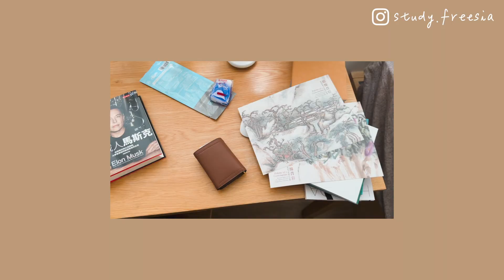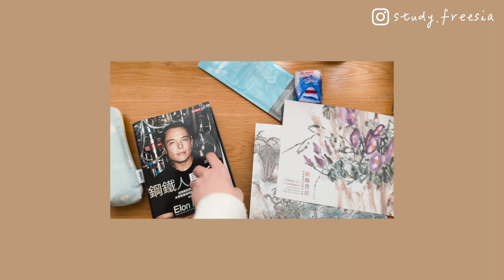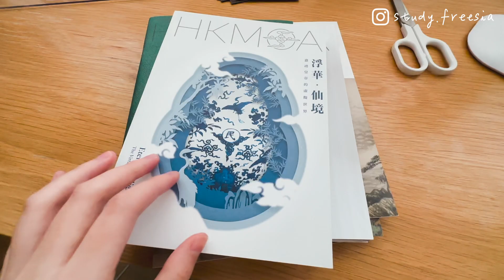study vlog | 大學生的日常小碎片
如任何合作或工作邀約，請絡聯絡:
  或可於以下的Instagram私訊我

Camera: Sony zv1 /  Canon 80D / Iphone 14 pro